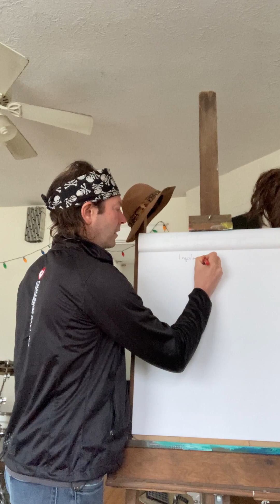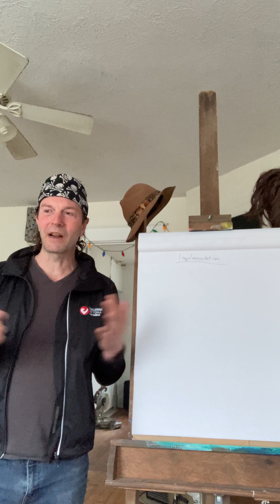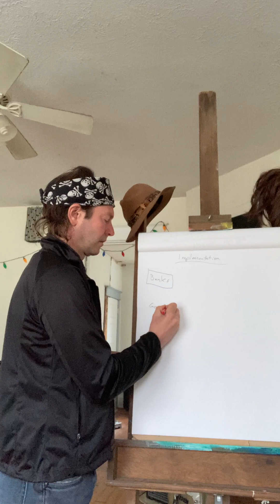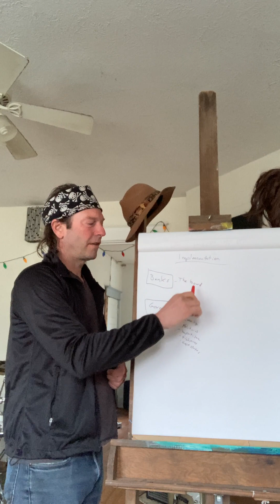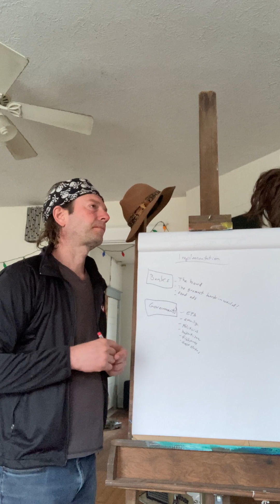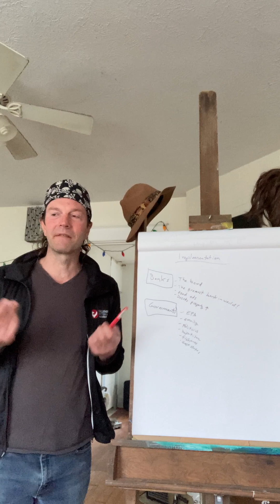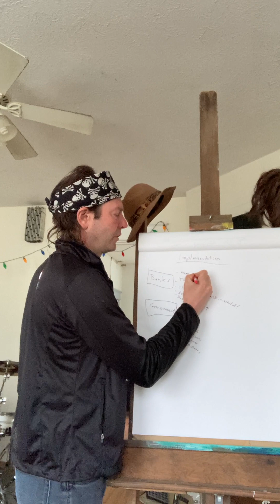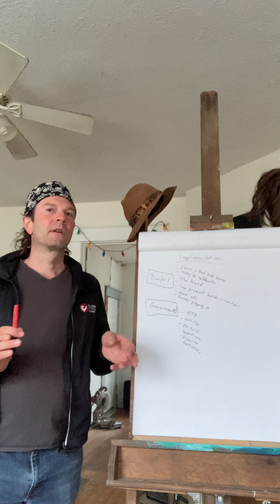Worldwide Biochar Benefits part 3